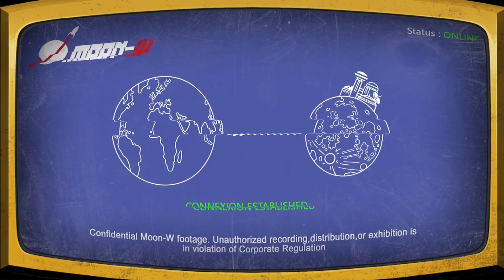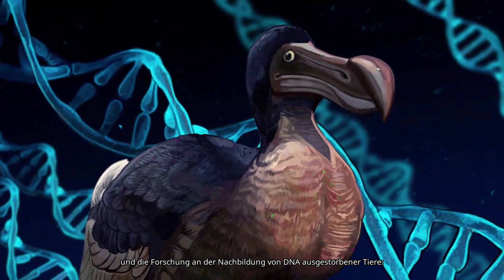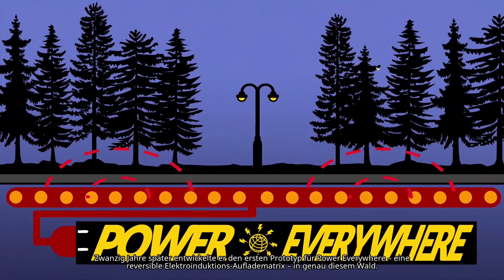Welcome to ParadiZe - DEMO - #004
Beschreibung von Steam:

Das ist nicht dein Paradies: es ist voller Zombies! Zum Glück kannst du sie kontrollieren. Fange sie und bringe ihnen Landwirtschaft oder Kämpfen bei. Sie bauen und verteidigen unser Lager, während du die Welt nach ... einem neuen Paradies erkundest.